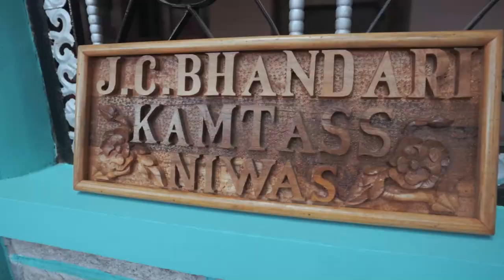Deepa & Sameer | Kinnauri Wedding 2021 | Kanai to Kilba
On a special demand edited this wedding film in proper cultural style and with local kinnauri songs to give more of a local pahadi vibe.
This marriage took place at  Kinnaur,( Kanai to Kilba ) Himachal Pradesh.
Enjoy the wedding